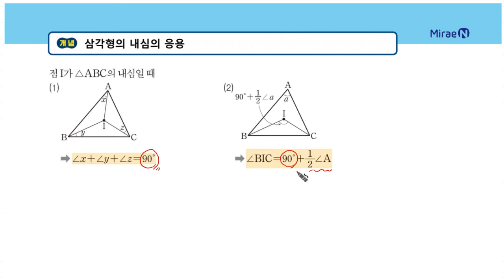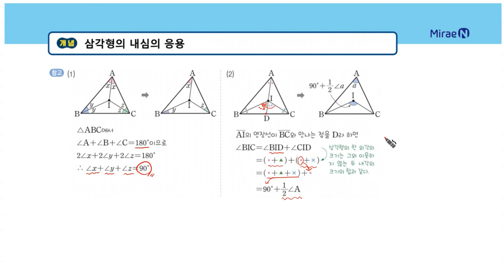올리드 중2하 1단원 09 삼각형의 내심의 응용